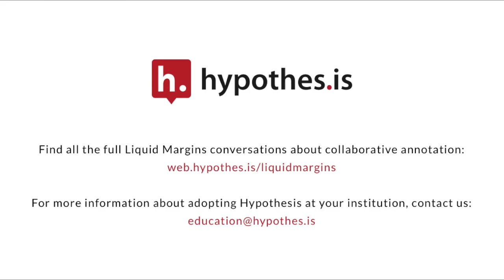Liquid Margins 010 | Clip 2 | Global Margins: Annotating World Languages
Georgia Seminet from St. Edward's University shares how she introduced Hypothesis to students in her Spanish class and how those practices improved teaching and learning.